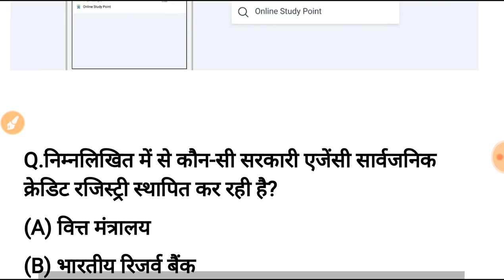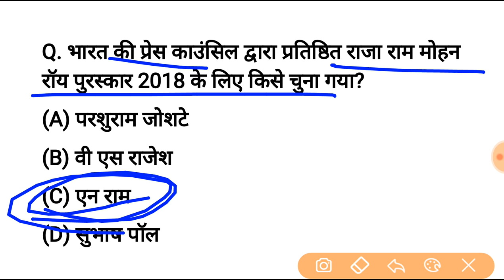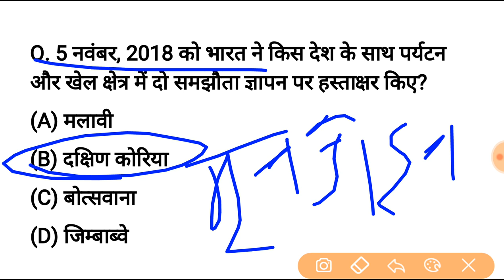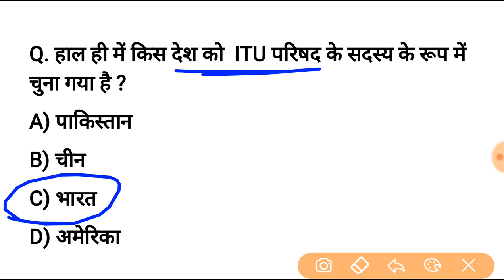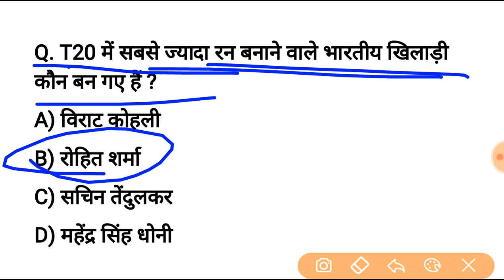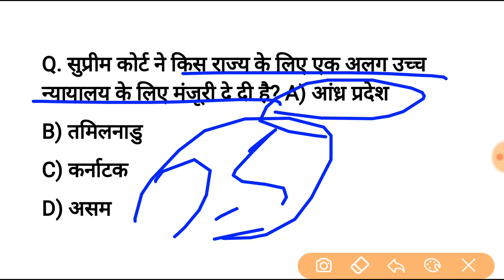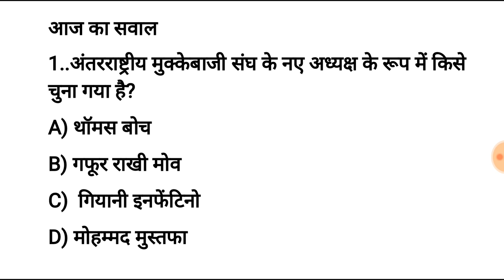8 नवंबर करेन्ट अफेयर्स हिंदी रट लेना | Daily Current Affairs Booster 8th November -Online study